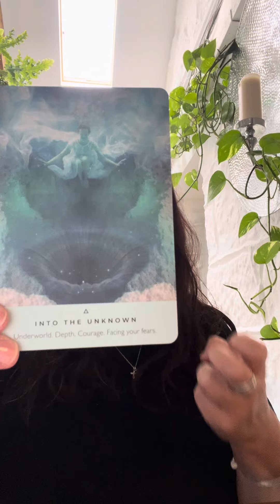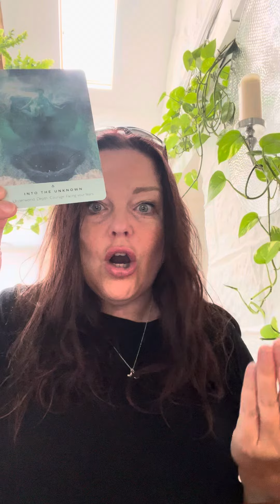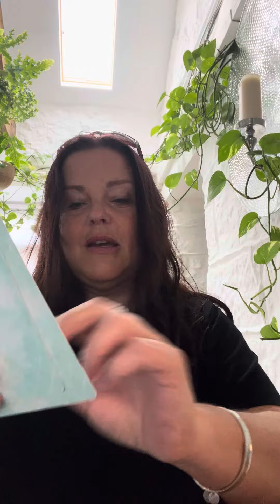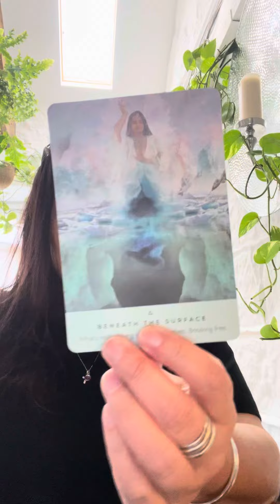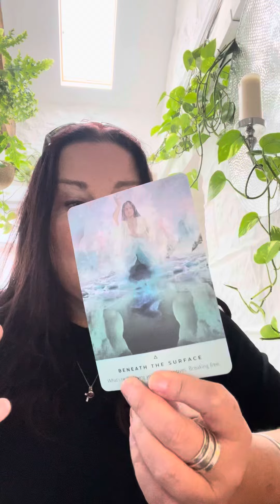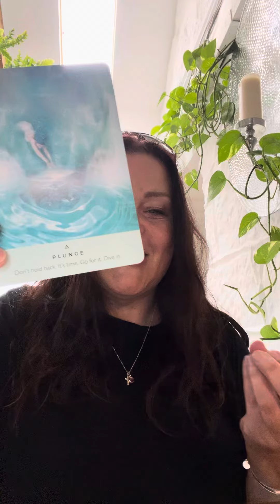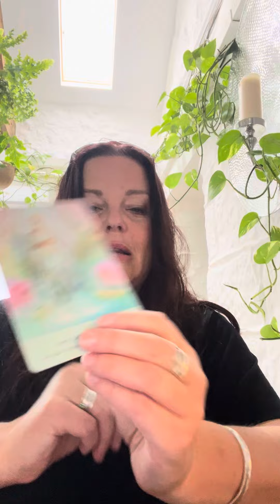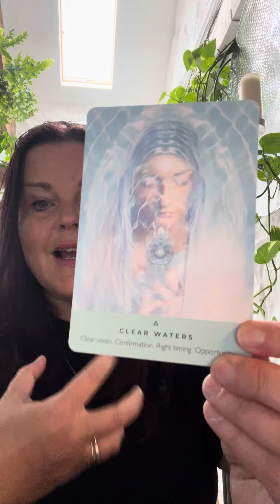Twin Flames 🔥 Channelled Message June 2024 Solstice - It’s Happening Now 💫💫✨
Love Cat xx